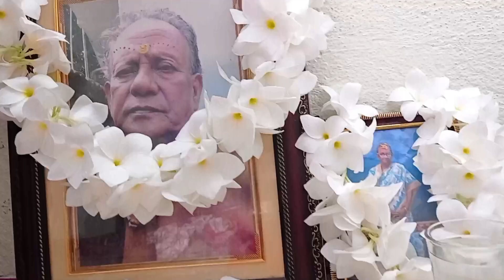সামান্য কিছু টাকার জন্য পৃথিবীর আলো থেকে বঞ্চিত।। 😔এই মানুষ গুলোকে আমরা ভুলে যেতে পারিনা🙏।।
আপনারা সকলে পাশে থাকবেন যেন গরিব মানুষদের একটু সাহায্য করতে পারি। 🙏

আপনারা পাশে না থাকলে ভালোবাসা না দিলে এইসব আমাদের একা করা সম্ভব না😔🙏।